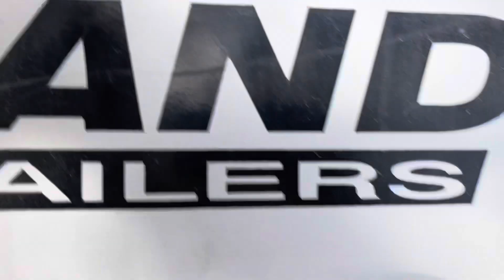Winter Prep | Horse Barn | Chicken Coop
Todays video is a little bit different, not much happening on the cattle side this week, but prepping for winter in other areas on the farm!